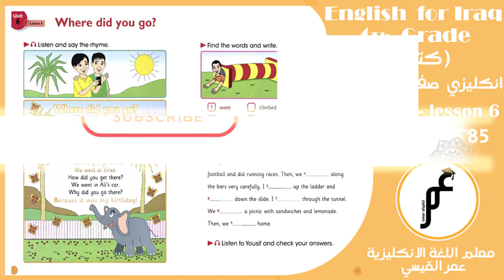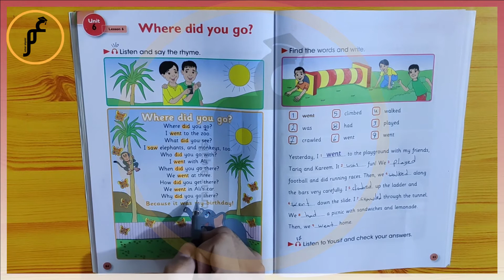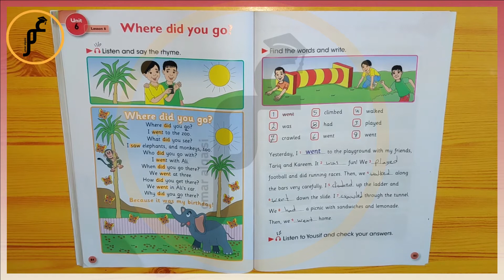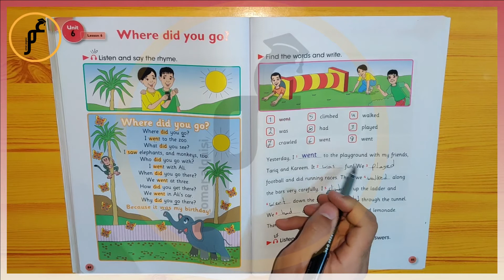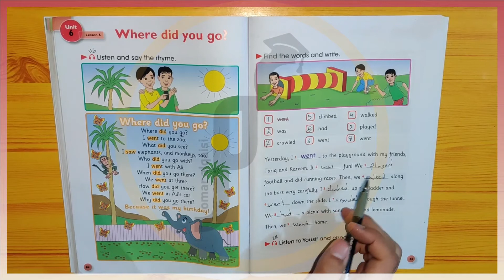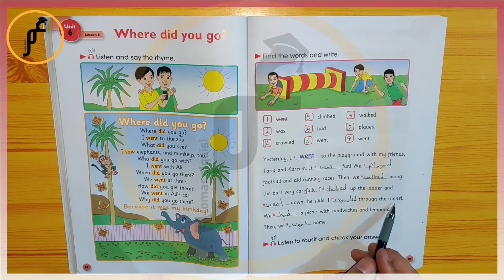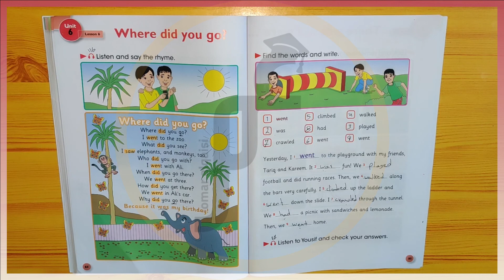انكليزي رابع ابتدائي ( كتاب الطالب ) Unit 6 - lesson 6 صفحة 84 و صفحة 85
التواصل فقط للدورات رجاءا يتوفر دورات خصوصي ودورات بنظام المجموعات :
على محفظة زين كاش : 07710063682
او على محفظة اسيا حوالة : 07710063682
وعلى تطبيق كي كارد ايضا : 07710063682